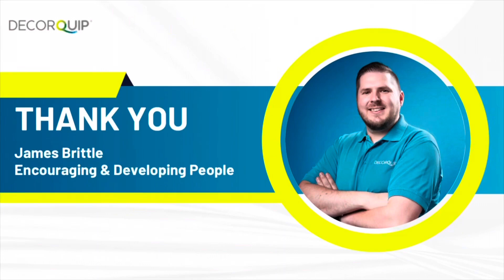09/11/2023 Juice Energy Tour Decorquip